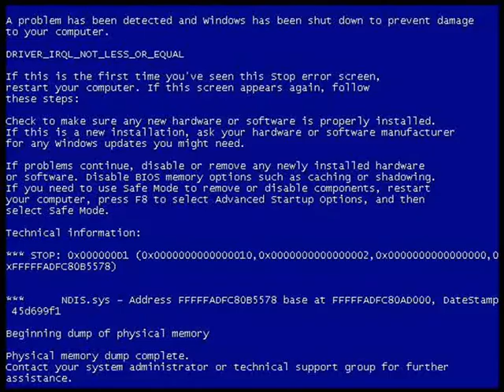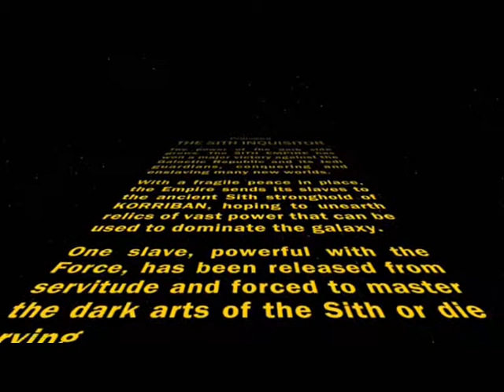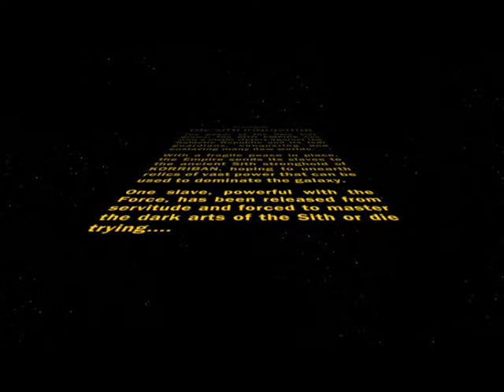SPYRO IN THE SWTOR 1/1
1-SITH INQUISITOR STORY MOVIES